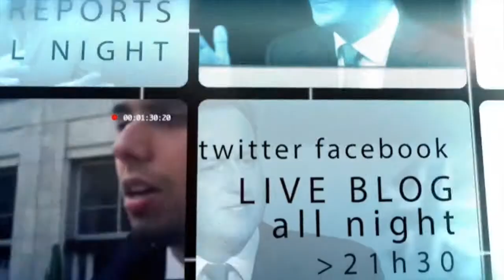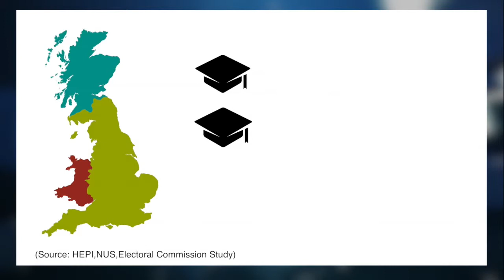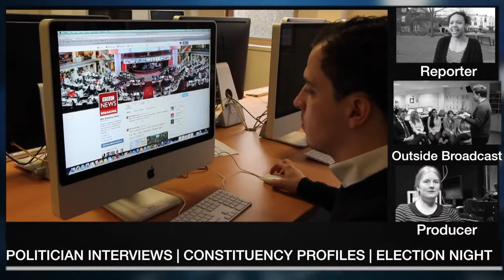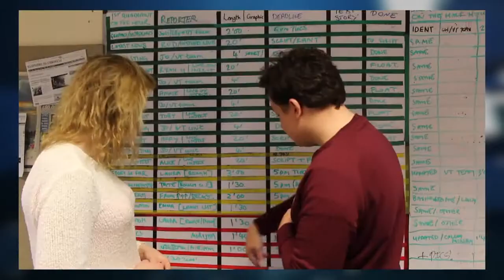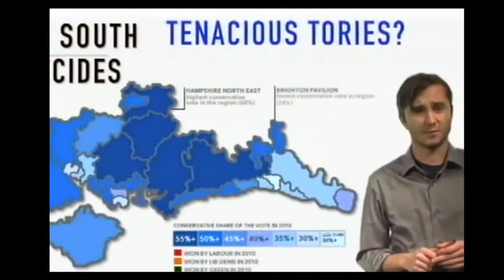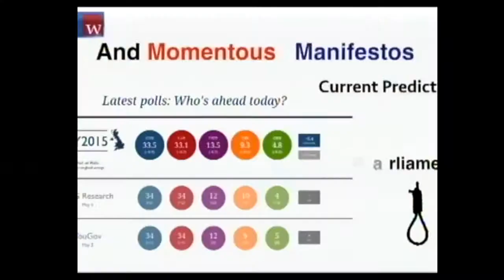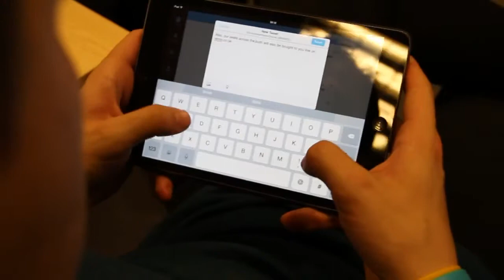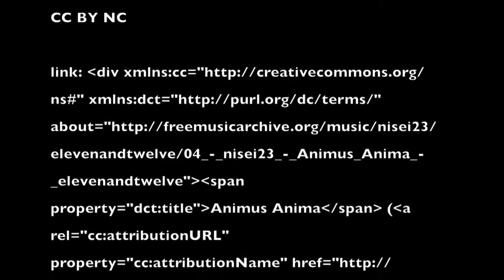BJTC AWARDS 2015: TV DOCUMENTARY: THE SOUTH DECIDES : INSIDE THE 2015 ELECTION